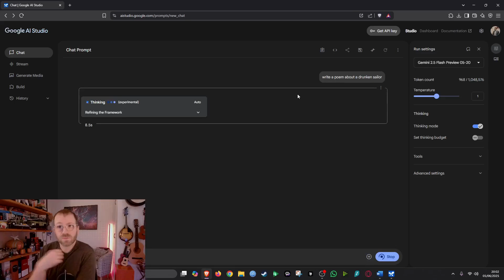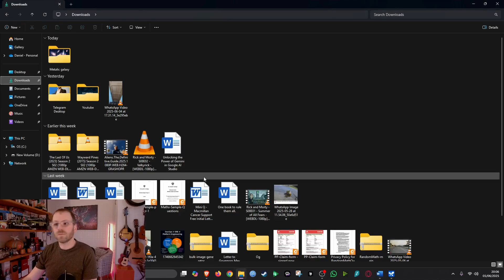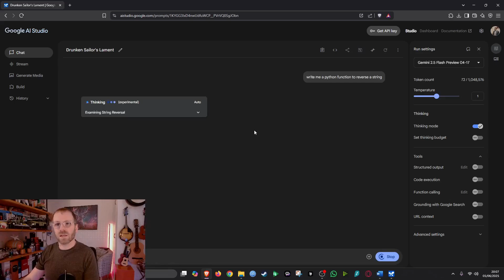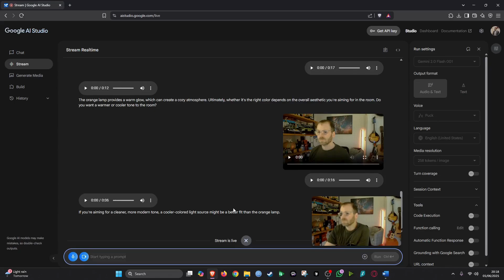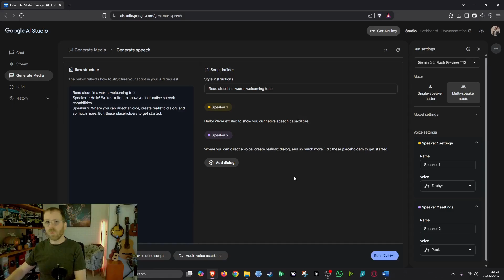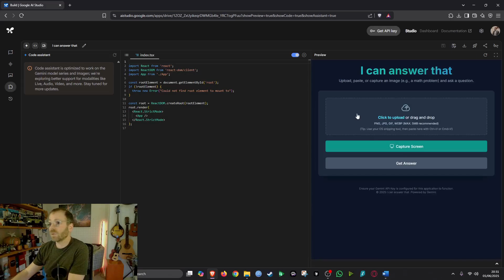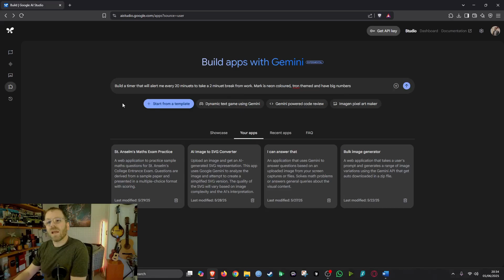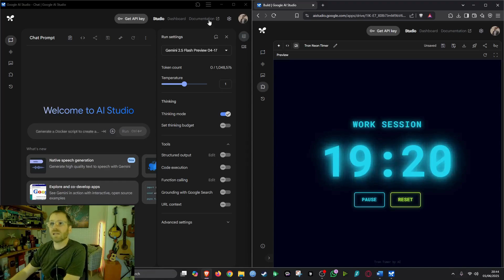Unlocking Gemini's Power: Google AI Studio Explained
Welcome to an in-depth exploration of Google AI Studio, the ultimate platform for harnessing the power of Google's cutting-edge Gemini AI models!  If you're looking to dive into artificial intelligence, prototype intelligent applications, or simply understand the capabilities of modern AI, this video is for you.

In this full feature tour, we cover everything you need to know to get started and build amazing things with Gemini:

What You'll Learn & See Demonstrated:

Prompt Engineering & Playground: Learn how to "talk to Gemini" using various prompt types.
Freeform Prompts: Your open canvas to generate responses by simply typing what you want.
Structured Prompts: Define inputs and outputs for specific tasks like data extraction or code generation.
Chat Prompts: Build multi-turn dialogues for conversational AI, with Gemini remembering context.
Understand how to adjust parameters like 'temperature', 'top-P', and 'top-K' for fine-grained control over Gemini's output.

Model Selection & Capabilities: Discover the different Gemini models optimized for various use cases.
Gemini 2.5 Pro: Google's most capable model for complex reasoning, advanced coding, and deep multimodal understanding.
Gemini 2.5 Flash: Designed for speed and efficiency, ideal for fast responses and low latency.
Explore Gemini's inherent multimodal nature, allowing it to process different input types simultaneously.

Multimodal Inputs (Images & Files): See how Gemini truly shines!
Upload images and ask Gemini to analyze them, generate UI code from wireframes, or extract insights from charts.
Attach various files (PDFs, code files, large documents) for Gemini to reason over, summarize, or extract information from.  This is powerful for research and data analysis.

Code Generation & Assistance: A game-changer for developers!
Generate high-quality code in various languages by simply describing the function you need.
Upload existing code for Gemini to explain, refactor, or suggest improvements.
Learn how it can help write unit tests and suggest detailed commit messages.

Advanced Features:
API Integration: Export your prototypes to integrate Gemini's capabilities into your own applications using the Gemini API.
Deep Research (Gemini Advanced/Workspace): For Google AI Pro/Ultra users, analyse hundreds of sources in real-time for comprehensive reports.